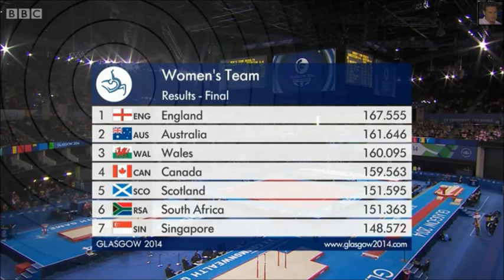Matt Baker~SSE Hydro~29 July 2014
Matt Baker is joined by Beth Tweddle.

Artistic Gymnastics Team Final
Glasgow 2014 Commonwealth Games Day Six